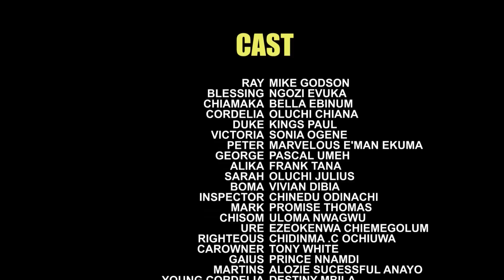The Billionaire Never Knew D Mad Woman I Met At D Mechanic Workshop Will Save His Life Season 9&10 -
MOVIE TITTLE::: The Billionaire Never Knew D Mad Woman I Met At D Mechanic Workshop Will Save His Life
STARRING::: Mike Godson / Ngozi Evuka
COMPANY'S NAME::: Softel Production
YEAR::2022